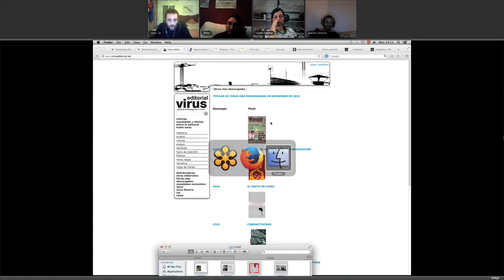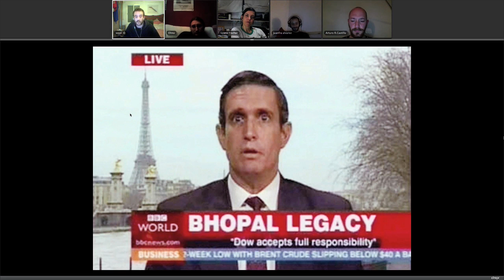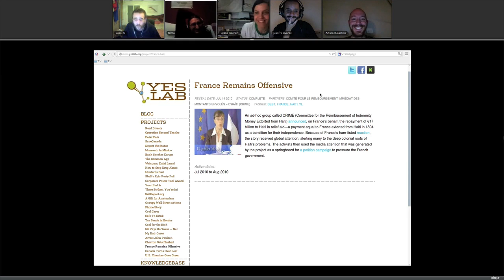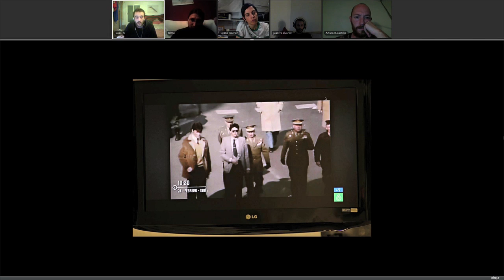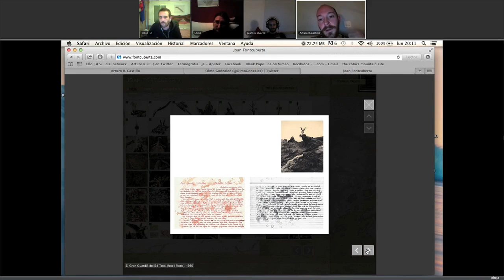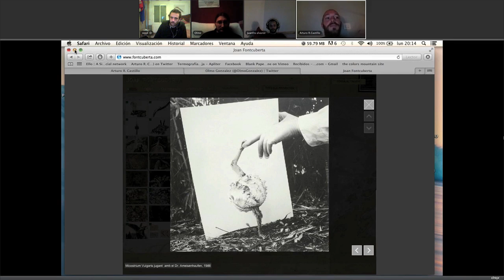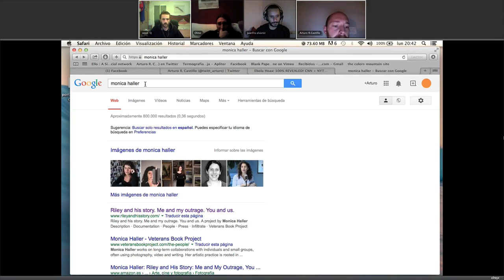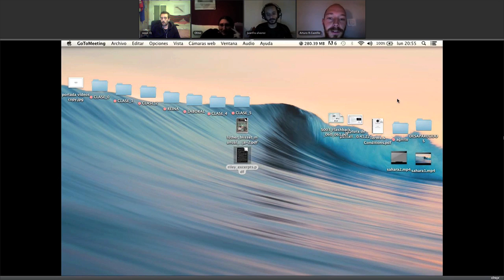Periodismo Visual "Xosé Quiroga"